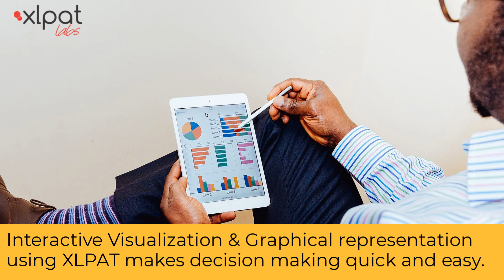XLPAT Novelty Checker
AI based automated Idea evaluation. User just needs to enter idea into the system and our AI based technology do a contextual search backed by semantic and natural language processing technologies to generate an automated report showing deep insights like whether the idea is patentable or not, who are the key players working in the same idea space, where the R&D is going on, which Universities are active in this area, what is the potential market for this, who all could be potential licensees of this technology.